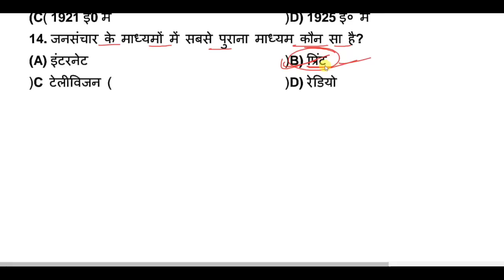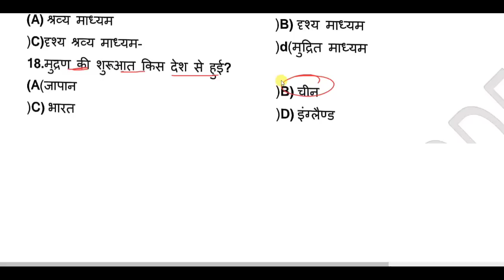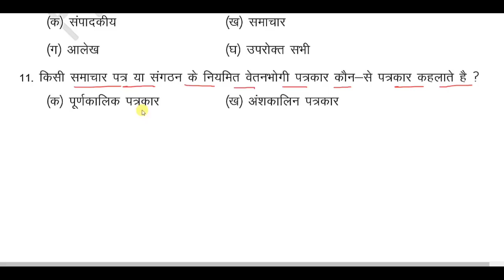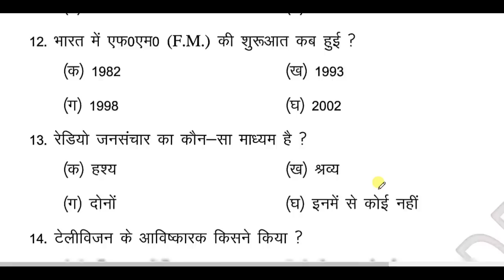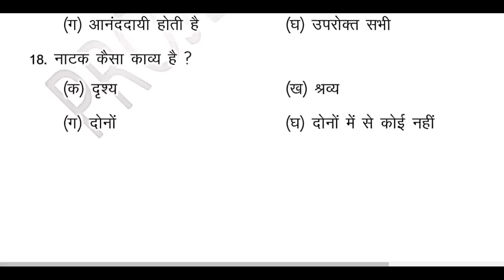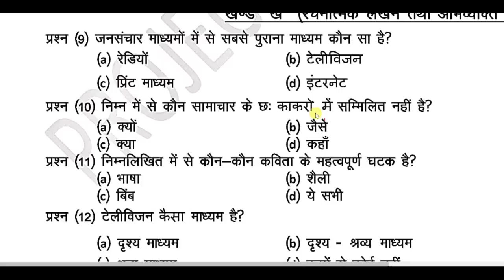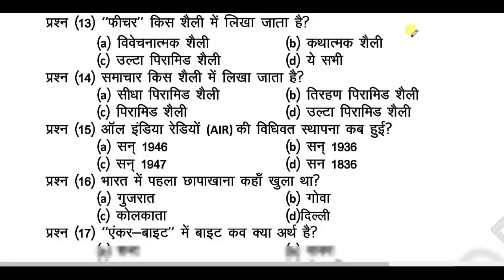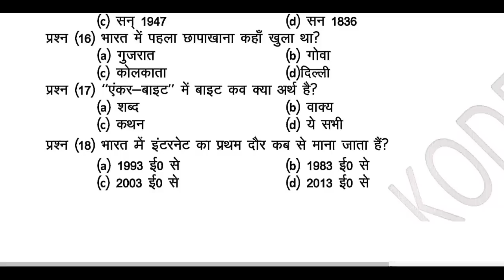तीनों मॉडल सेट का निचोड़ | वायरल प्रश्न | Class 12 Hindi Elective Important Question 2023